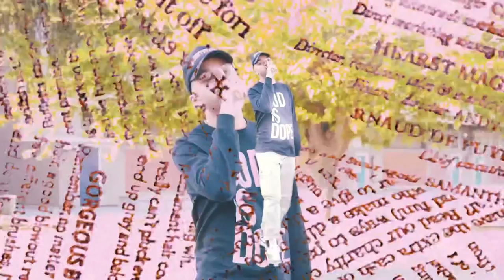FTG II (Feat. @MilesMinnick,Marc Stevens) ( Official Music Video)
@PNTDXTR  - FTG II (Feat. @MilesMinnick , @Rapzilla  )

Videographer : @Drew.Mov

 Engineer : @MOSHEEZYONIT

Choreographer : @ANALORENZA6